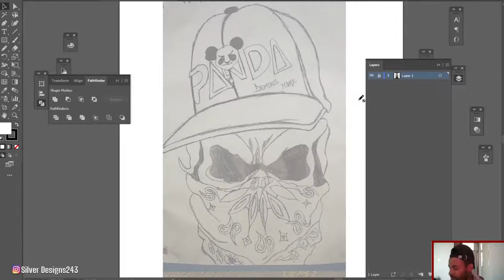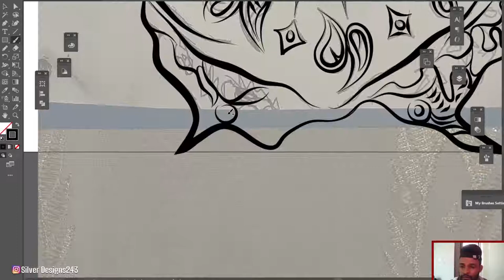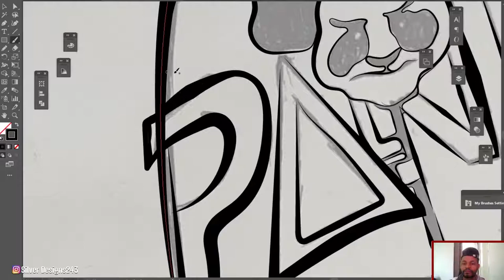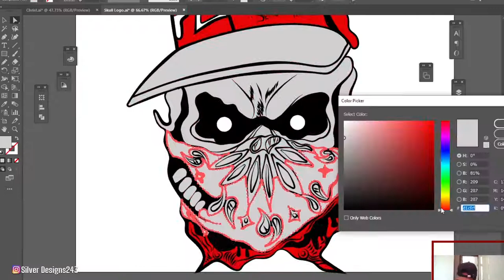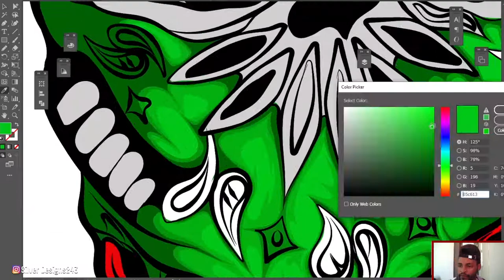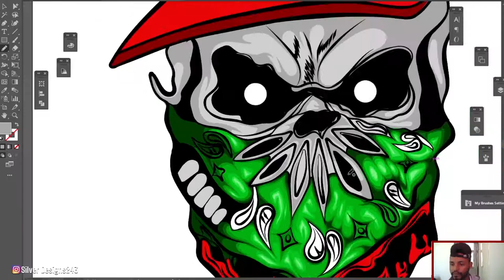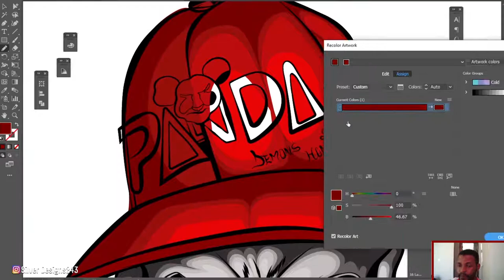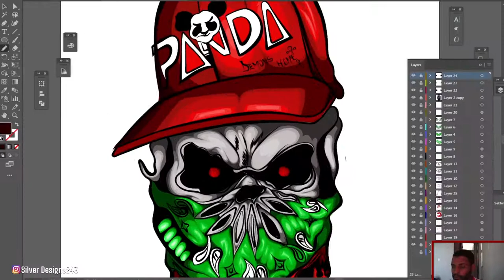Freestyle Adobe Illustrator Skull Logo For Customer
Vector Art | Vector Portrait | Cartoon Yourself | Adobe Illustrator